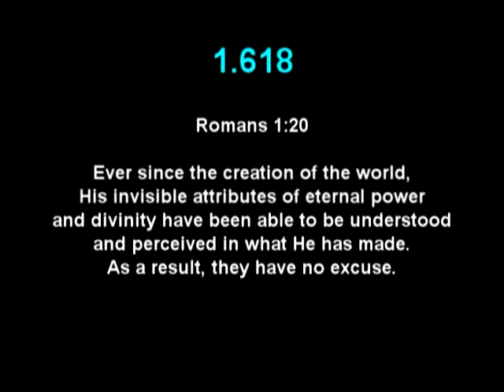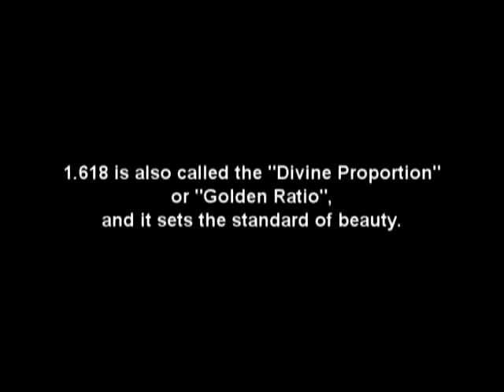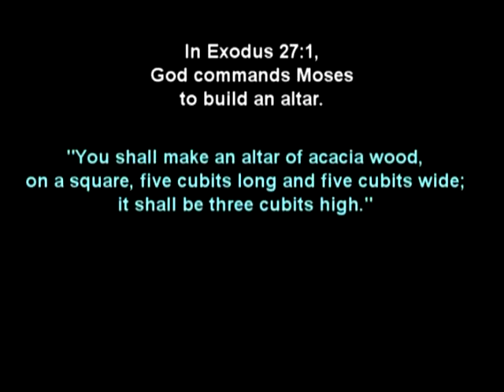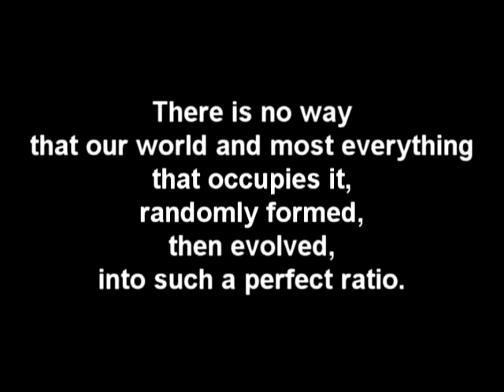1.618 Phi, The Golden Ratio, God Creator of Heaven and Earth Part 1